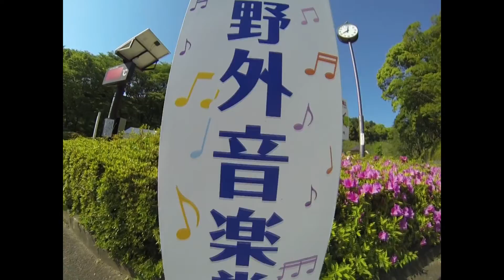野外音楽堂がある。蓮華寺池公園。映像4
野外音楽堂がある。蓮華寺池公園。動画4